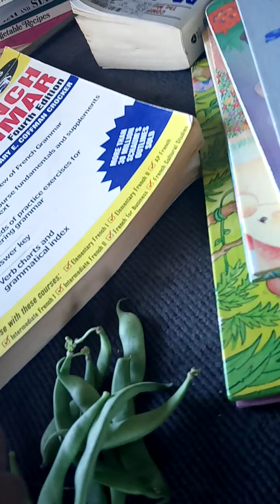How to harvest beans.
Kids race to harvesting beans fun times